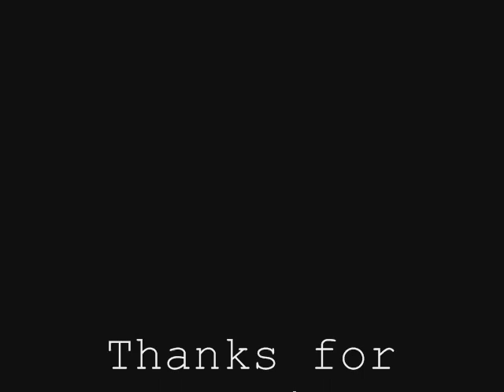ApesOnDrugs - She's the one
Robbie williams - She's the one -
this song is one of my favourites :P
Ejoy @{